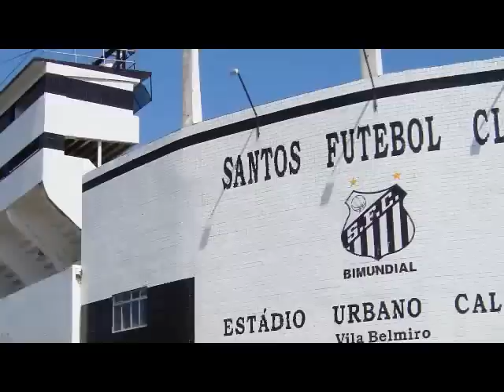MC PAULINHO - SANTOS DALHE